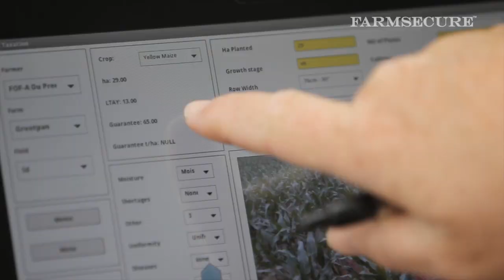Boer vooruit met GrondGuru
Boer vooruit met die GrondGuru en Farmsecure Agri Sciences